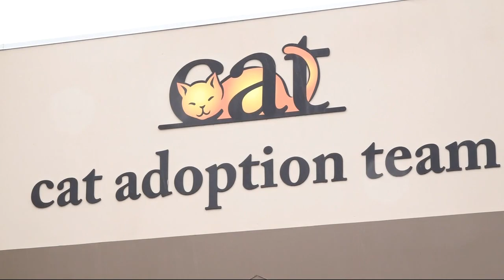$57K grant gives cat foster program a boost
A big boost for a local cat foster program. Brittany Falkers shows us what it means.